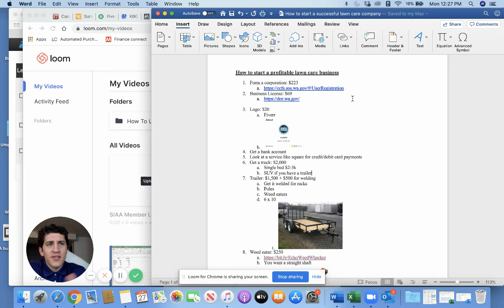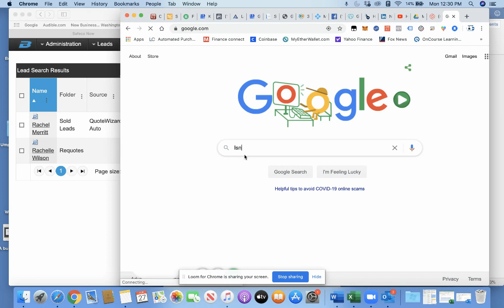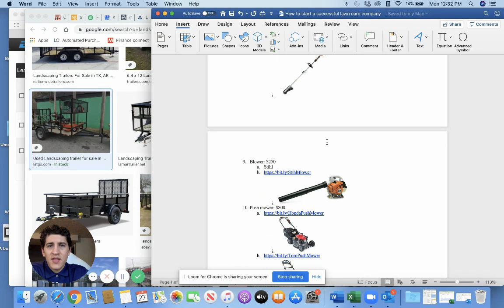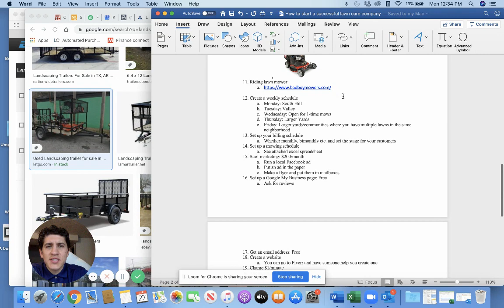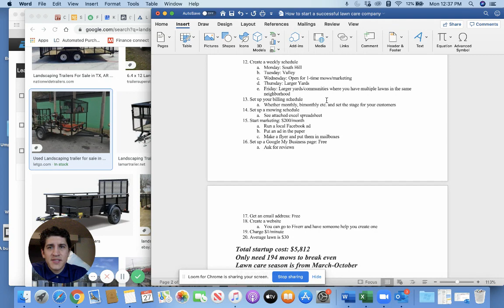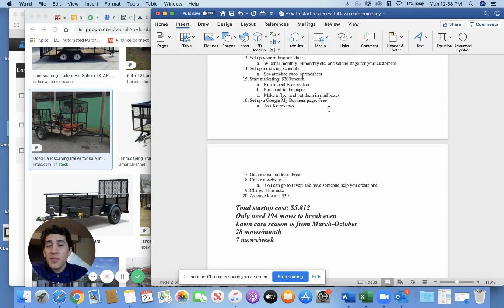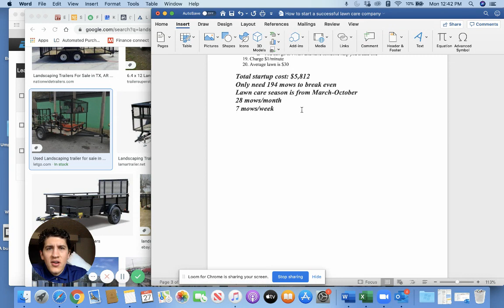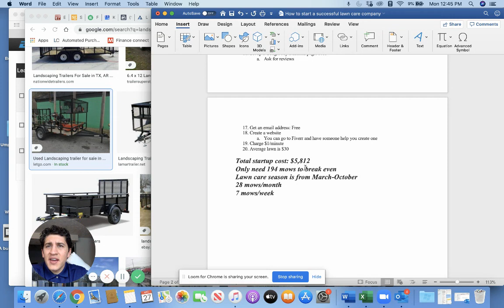How to start a lawn care company and be successful. Loera's Lawn Care founder Joshua Loera's guide.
Hi everyone! Hope all is well with you and your families.

I've had a few people reach out and ask me how I first got into lawn care, so I made this quick video and outline to help anyone who may be interested.

When I was 16 years old, I started a lawn care company which I had for 10 years. I learned many valuable lessons over those 10 years which I have carried into other business ventures today. I was able to work my way through college and graduate with my Finance degree without any student debt.

Some quick reference points of equipment that I used:

Honda mowers, Echo trimmers, Bad Boy mowers and Stihl blowers. I had a 1996 Chevy Z71 that I used for 8 years with my lawn care company.

For anyone that has a family member, friend or is interested in starting something new, I created this step by step guide from my experience on how to get started and some other tips that may help you. I am here if you have any questions and would like to learn more. This is a great avenue for high school and college students to make some money and work hard.

If you have any questions, don't hesitate to reach out! Always here to help one succeed.

Joshua J. Loera